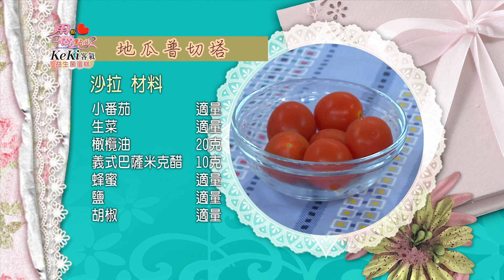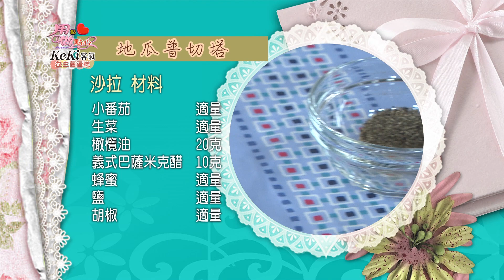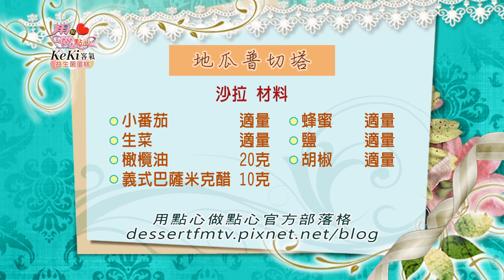【用點心做點心】地瓜普切塔 (張哲偉 Kevin)│KeKi客氣益生菌蛋糕